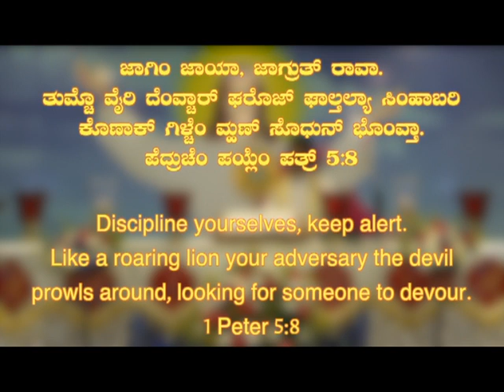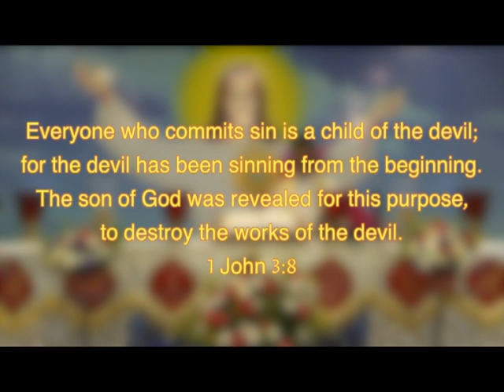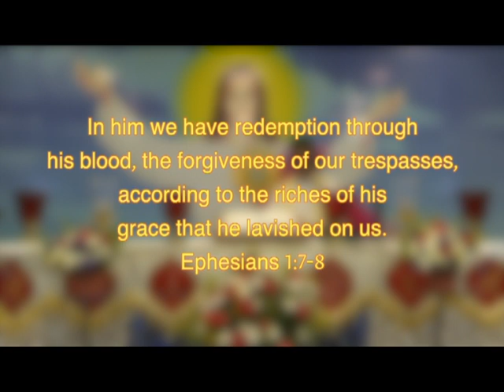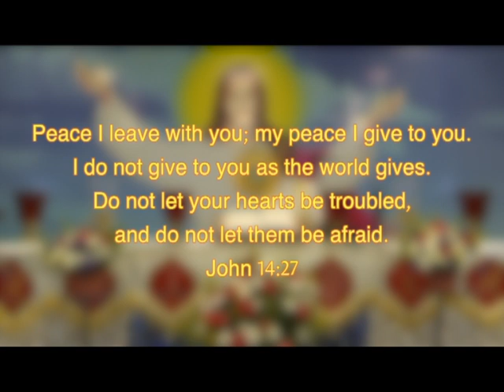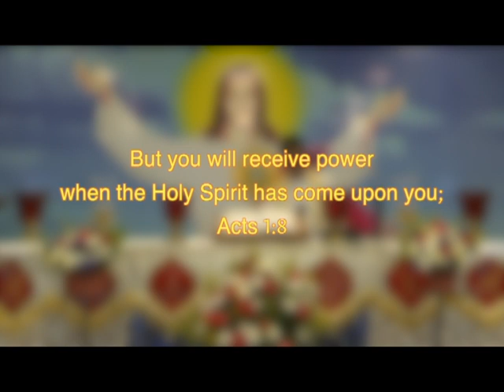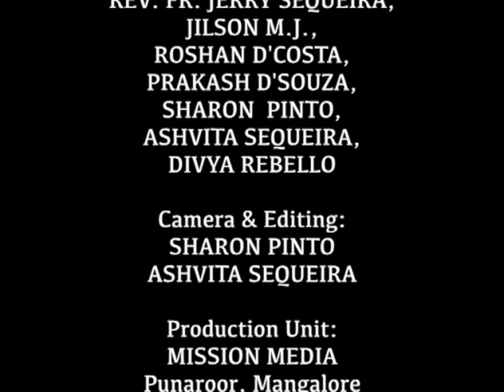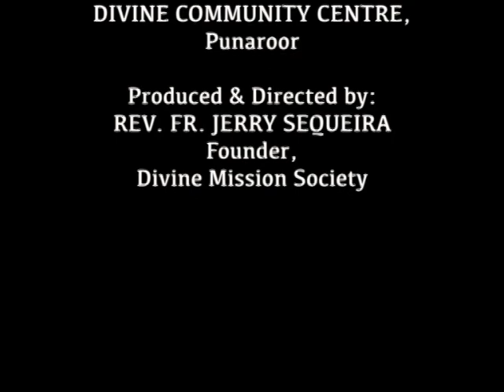ಆರಾಧನ್ Healing Prayer (25.02.2023) : Rev. Fr. Jerry Sequeira